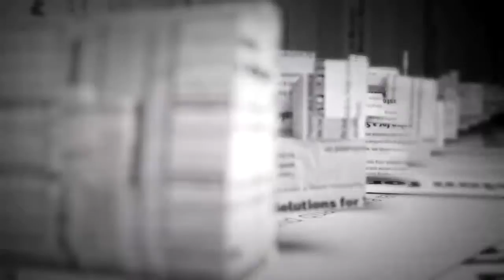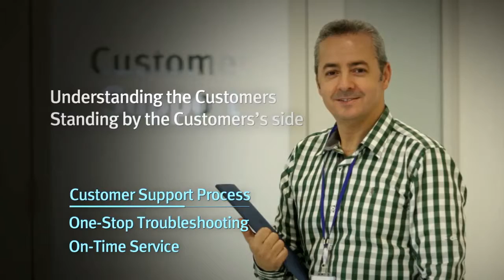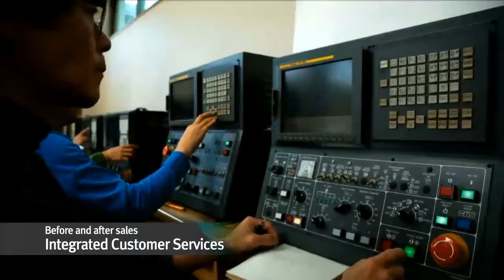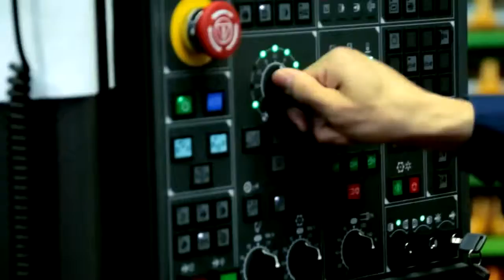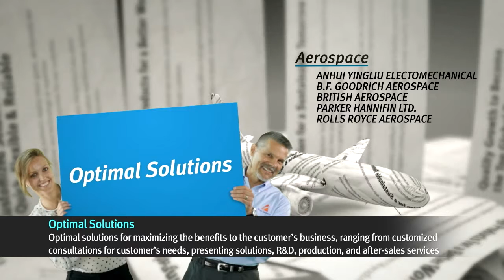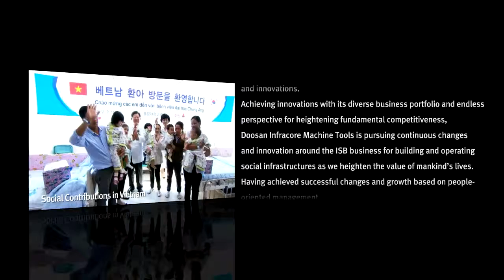Intro to Doosan Machine Tools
Watch this video to learn more about the quality CNC Machine Tools and Customer Support offered by Doosan.